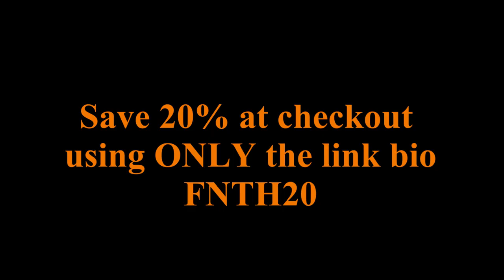Shooting over 200+ fish in a single night!